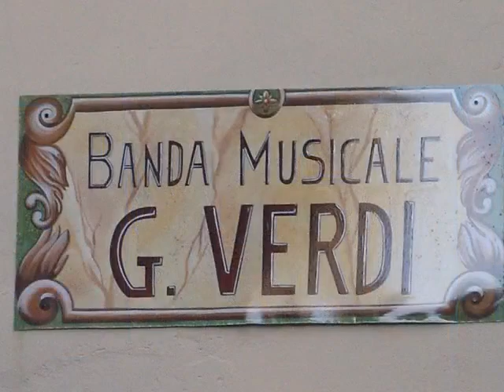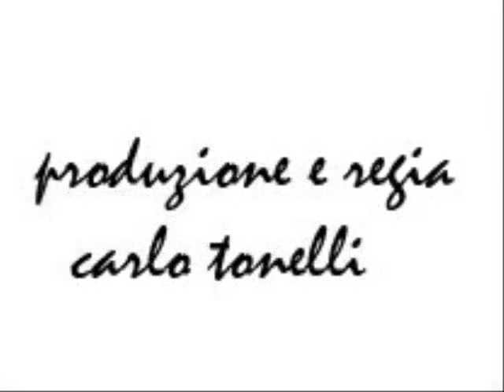Tolfa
A Tolfa, la natura vulcanica e la presenza di numerosi minerali metallici ha facilitato l'insediamento umano.